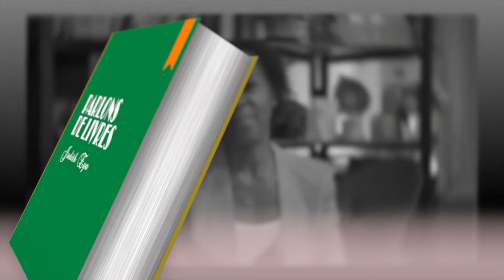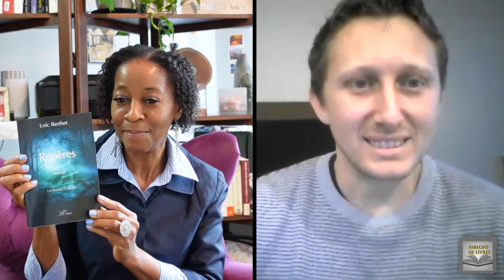Parlons de Livres: L'intégrale avec Loïc Berthet "Repères" Ep11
Ci-dessous le lien où se procurer le livre: